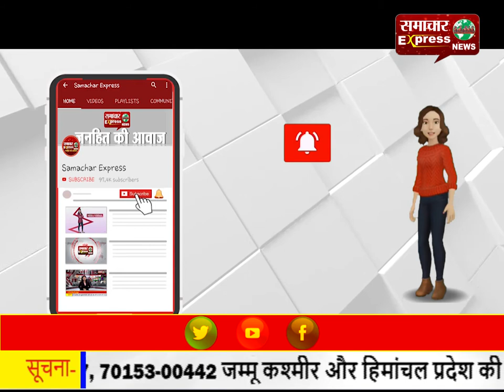किसान हित में नए अध्यादेश लागू, कोई भी किसान कहीं पर भी बेच सकता है अपनी फसल!